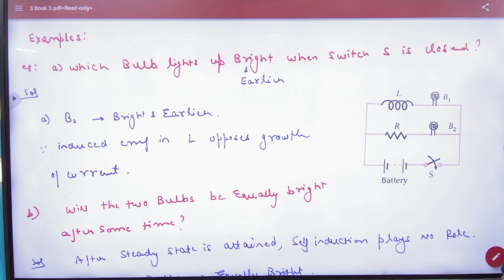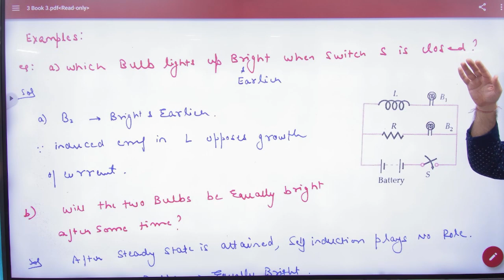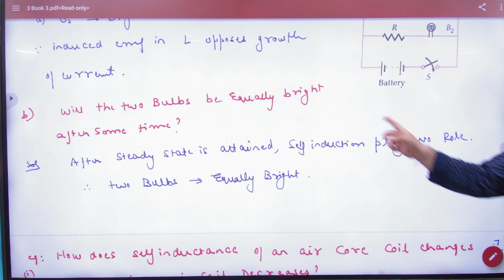7 Examples of self induction